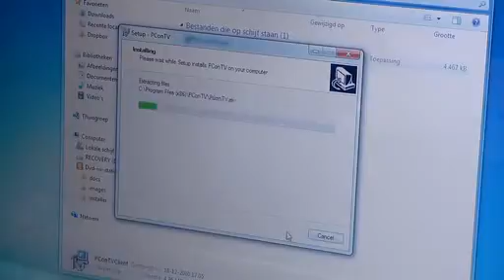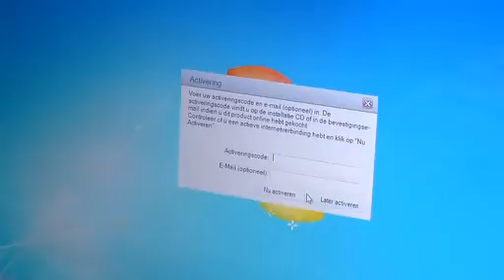Corporativo_DUTCHTRONICS_PConTV_ESP by JAM_Marzo 2011